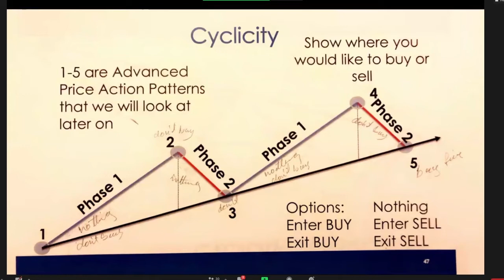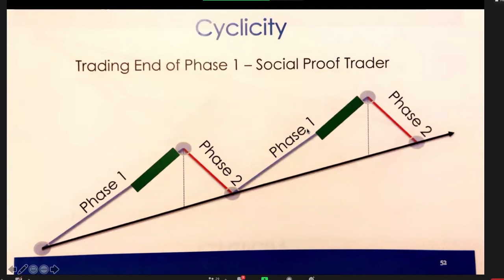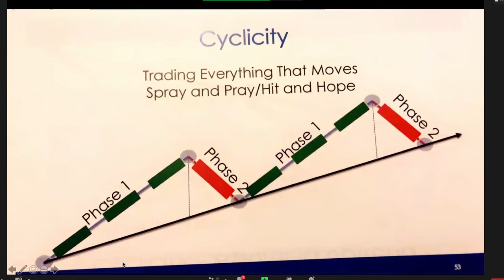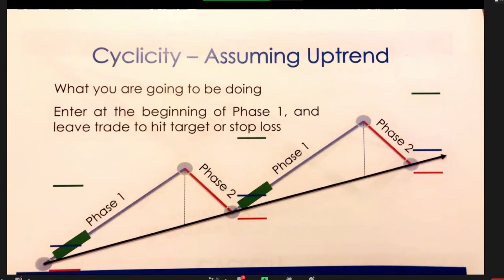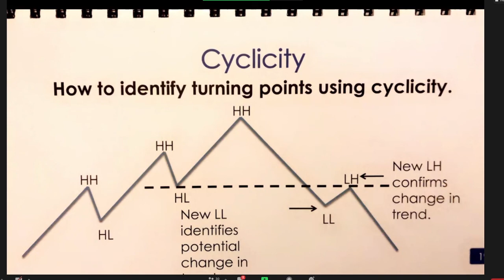DHAQANKA MOWJADAHA SUUQA KOR IYO HOOS MAXAY NOO SHEEGAYAN CASHIRKII.6.AAD BY AHMEDFX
Halkan ka Furo Accoun suuqa Binance
        Nagala soco halkan
       cod ahaan wadnagala soconkartaa
        cod ahan halkan kala soco
       cod ahan iphonekada nalagala soco

Mahadsanid